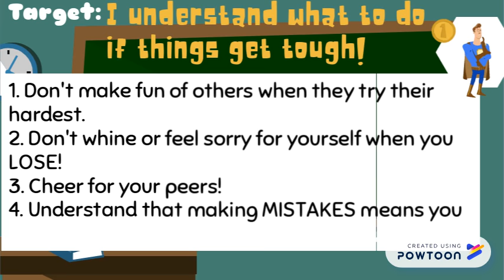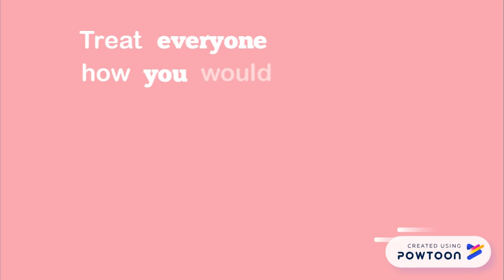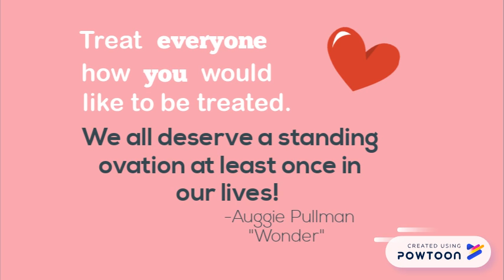Sportsmanship: How to be a good sport in life and in sports.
This is a video aimed for the elementary level students. It is kid friendly with a positive message. It talks about how to treat others fairly. The video discusses the importance of learning from mistakes. -- Created using Powtoon --